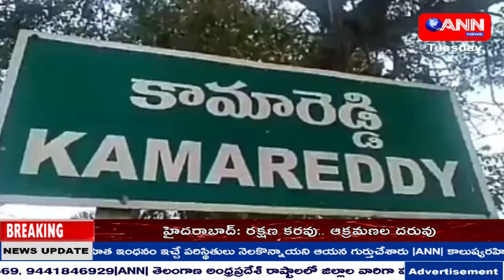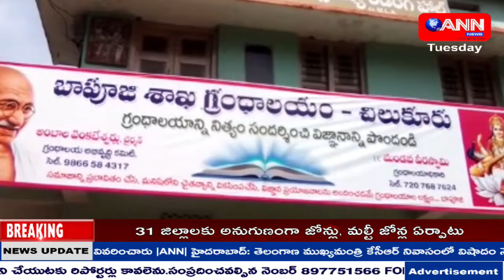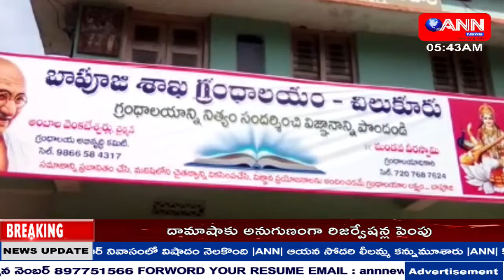ANN NEWS TELUGU